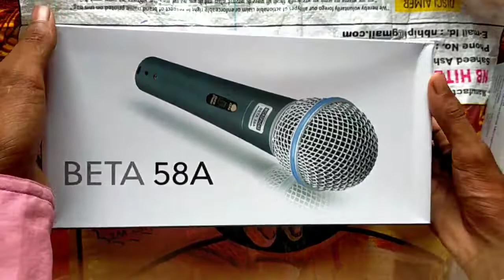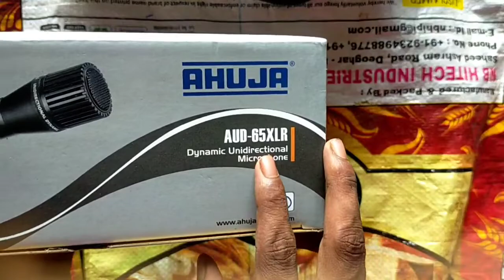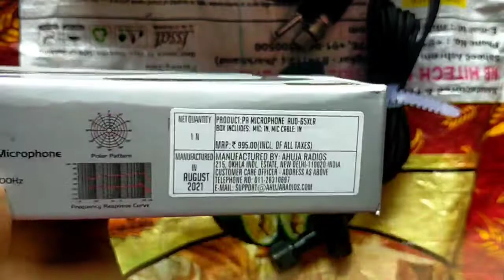ढोलक के लिए सबसे अच्छा microphone कम Price में beta 58a ahuja AUD 65 xlr microphone unboxing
Ahuja 65 XLR
65 number ahuja mic
Ahuja microphone unboxing
Beta 58a microphone unboxing